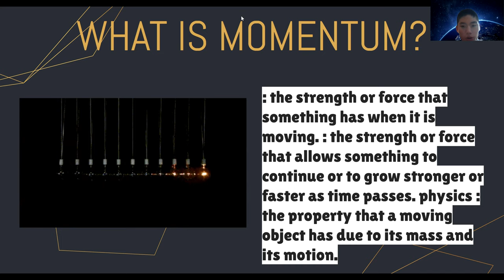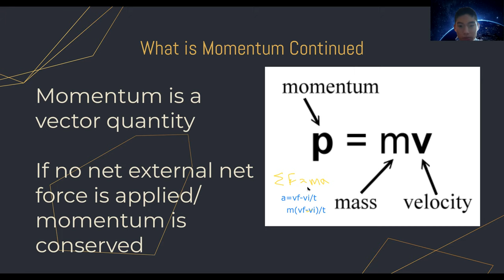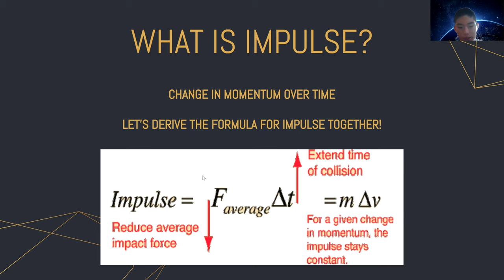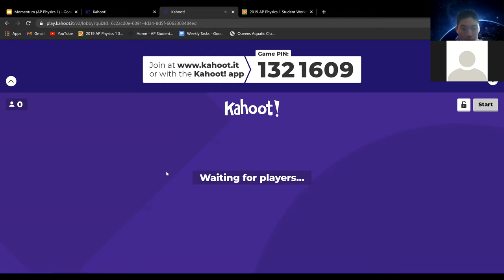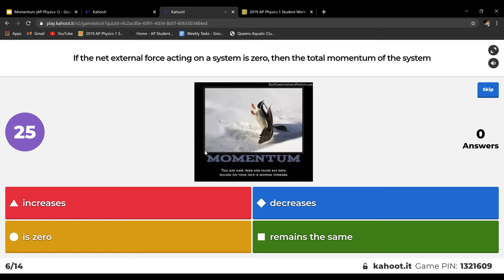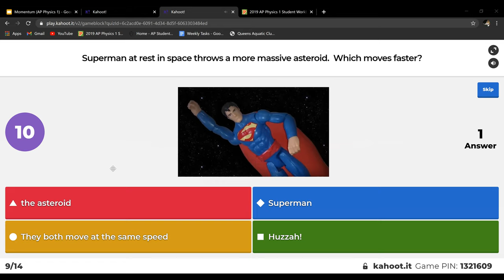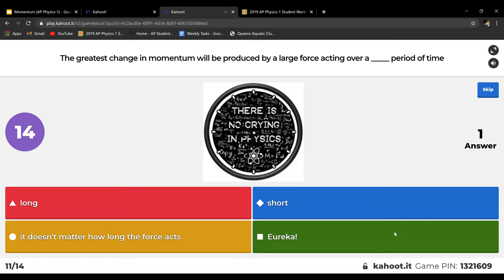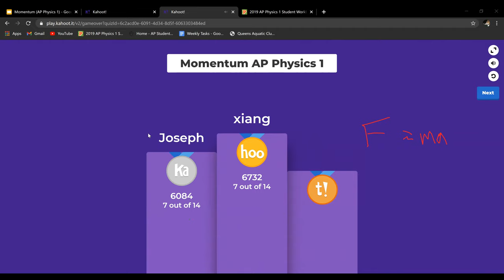Momentum (TCSURGE 1.0 AP Physics 1)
Today, we did a little review on what momentum was about and did a kahoot together, there is no day 1 recording for this unit because there were some technical difficulties in the recording, however if you were in our google classroom class, it was posted there. Let us know what you want to learn next!